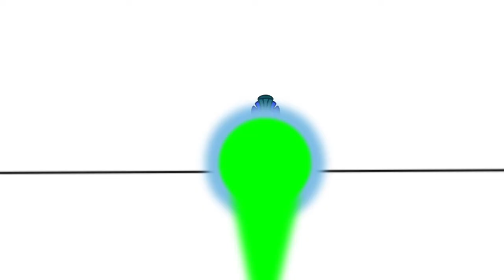fresh vs snakestaff chapter 6 commentary and behind the scenes - part 8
seeing as how chapter 6 is done, we decided to talk about the scenes in we have made so far.